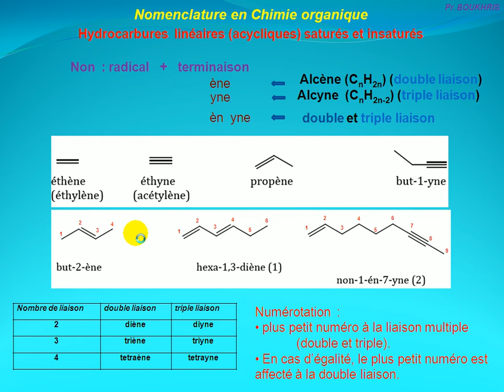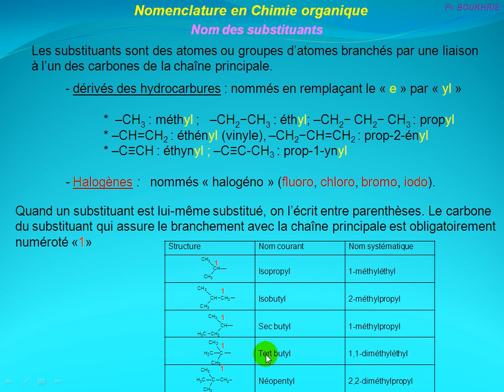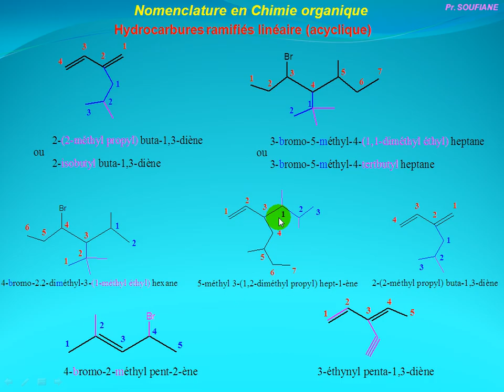7.chimie organique : Nomenclature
Chapitre 1 : Différents types de mécanismes réactionnels
Chapitre 2 : Alcanes
Chapitre 3 : Alcènes
Chapitre 4 : Alcynes
Chapitre 5 : Composés aromatiques (cas du benzène)
Chapitre 6 : Organomagnésiens
Chapitre 7 : Alcools
5 examens : solution

شاهد الدرس على موقعنا الإلكتروني :
pour       SMC   -    SMP   -    SVI  -  SVT